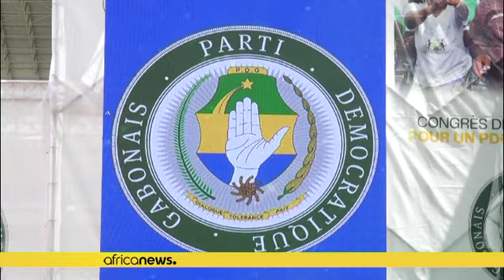Gabon's ruling party urges stroke stricken President Ali Bongo Ondimba to seek re-election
Ali Bongo is the son of Omar Bongo, who was president from 1967 until his death in 2009. After his father's died, he won the 2009 election and was re-elected in 2016, in elections marred by arrests, human rights violations and violence.